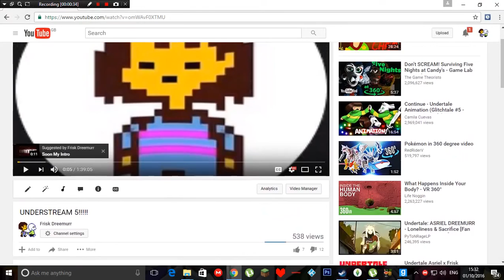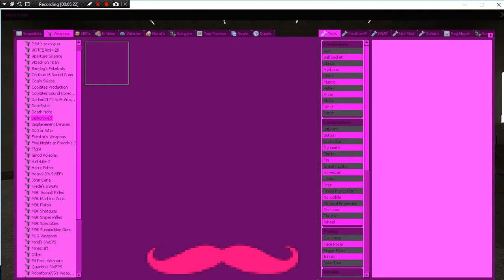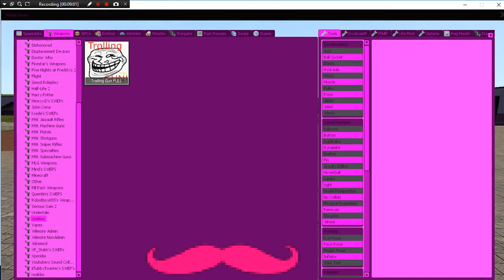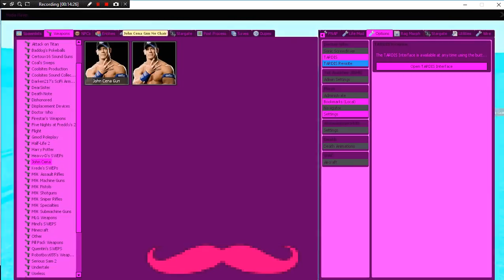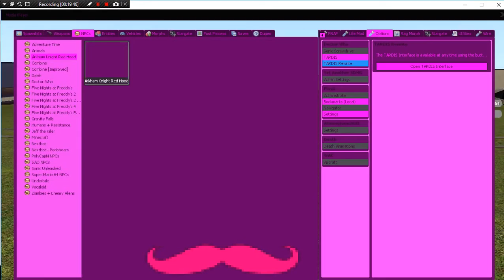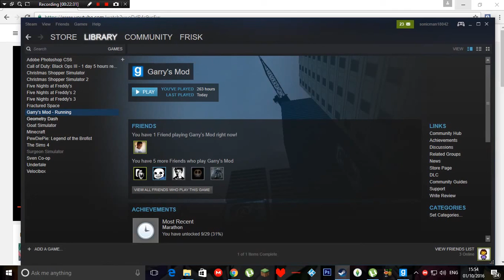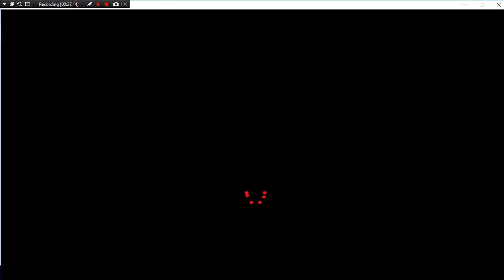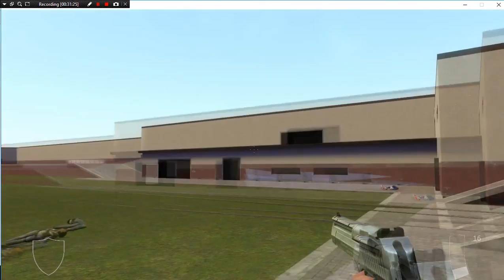WATCHA SAY/GMOD!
A LOAD OF DEATHS (and watcha says)